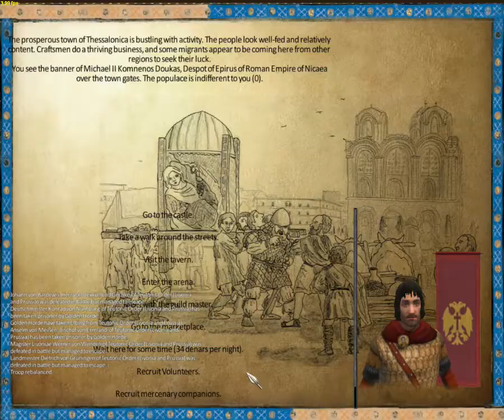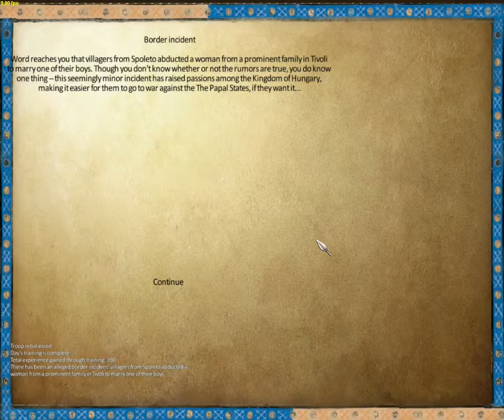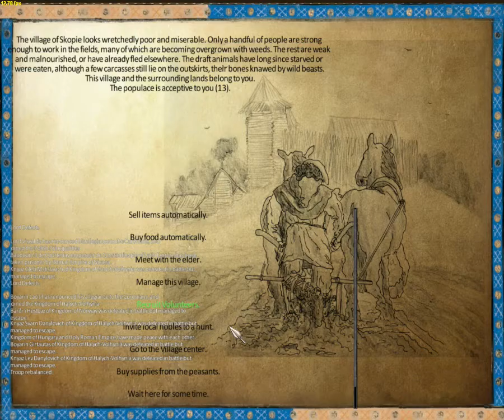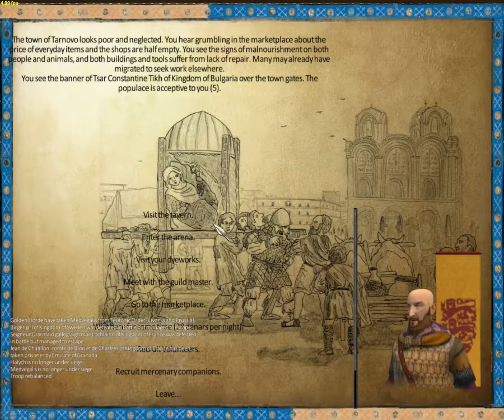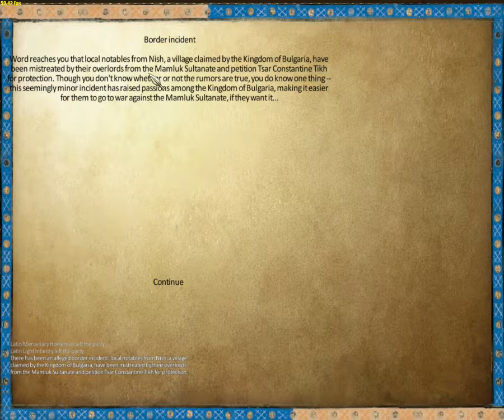Let's Play Mount & Blade Warband 1257AD Part 64